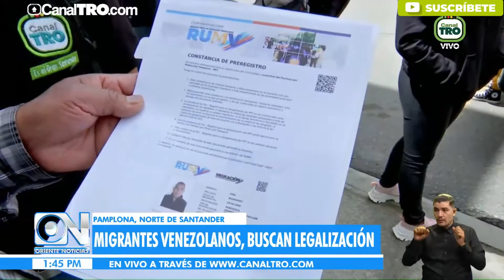Avanza la legalización de migrantes venezolanos, en Pamplona